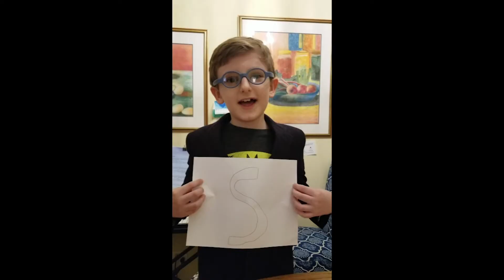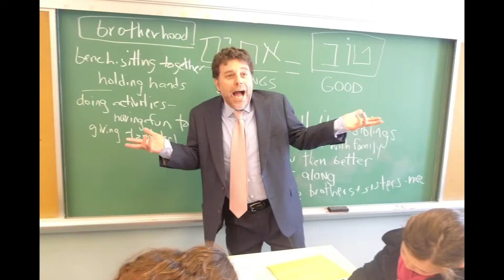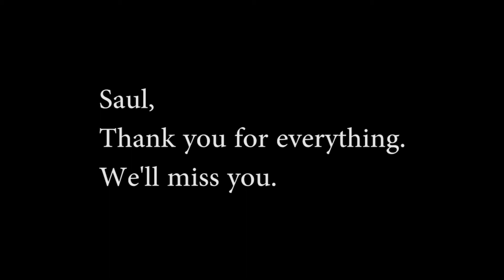Saul Kaiserman: A (less than secret) Tribute to the Director of Lifelong Learning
Saul Kaiserman is leaving his position as Director of Lifelong Learning, and some parents, children and staff recorded (secretly) their thoughts on his outsize impact on their work, outlook and lives.